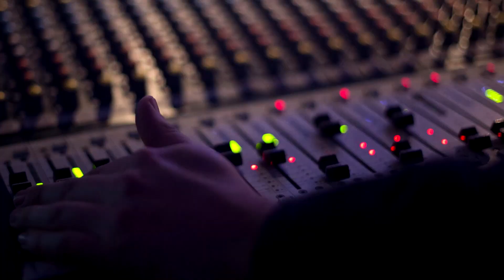VideoNews EL-Stacjowy | 2022.11.06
Muzyka w tle:
MARION - Wanderland